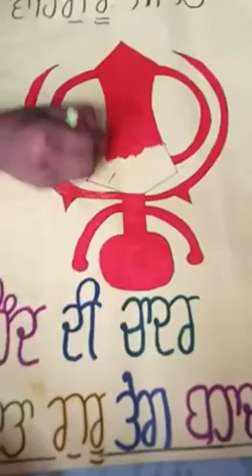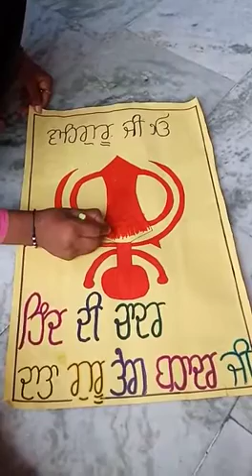Painting Competition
Shri guru teg bahadur ji